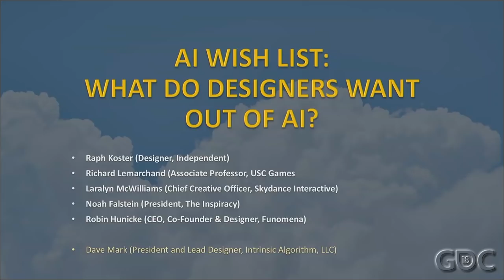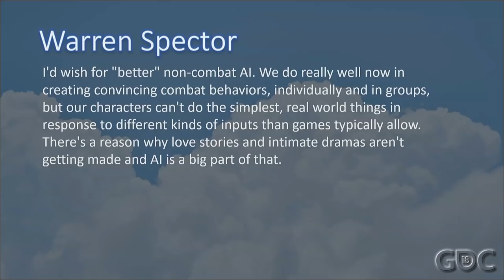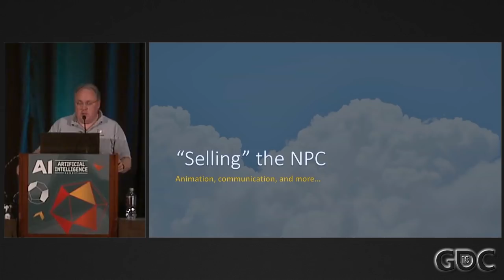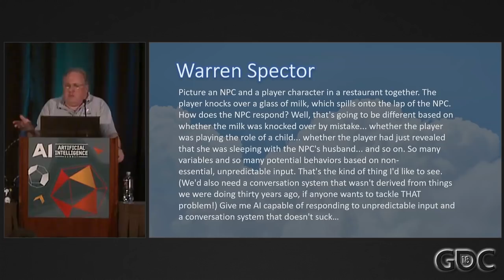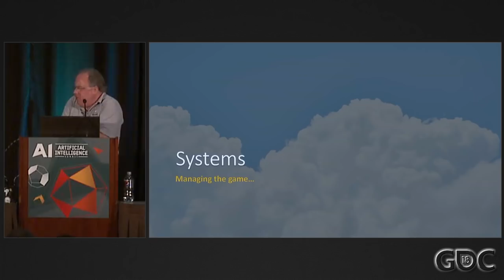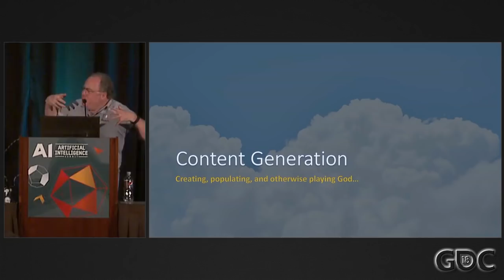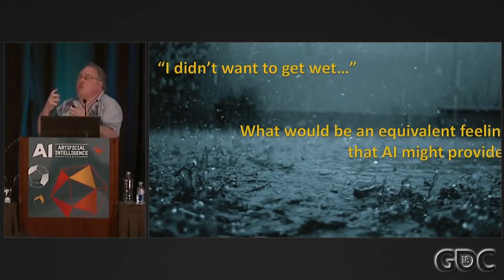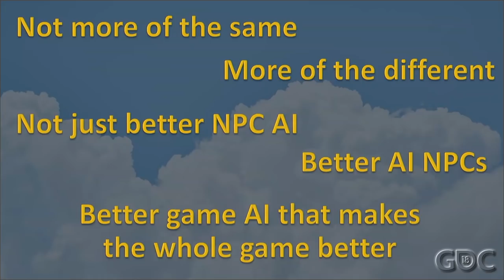AI Wish List: What Do Designers Want out of AI?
In this 2018 GDC panel, designers Raph Koster, Dave Mark, Richard Lemarchand, Laralyn McWilliams, Noah Falstein & Robin Hunicke discuss what problems they wish artifical intelligence could solve for them when making games. These concepts include character AI, procedural content, animation, speech, or "director"-style pacing and content delivery. The panel doesn't necessarily focus on the practical of "what can we do" but explores "what COULD we do," with the intent to give AI programmers ideas for what could be implemented in game design.